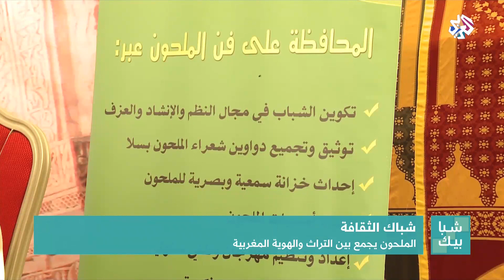شبابيك│"الملحون" .. موسيقى شعبية تجمع بين التراث والهوية المغربية